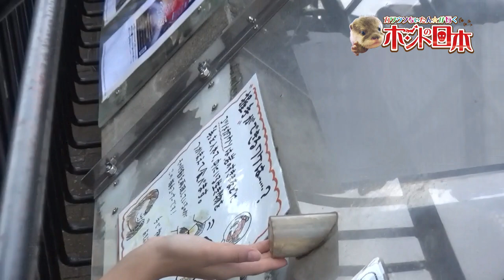Discovering the Real Japan with CHI-TAN☆カワウソちぃたん☆が行くホントの日本 第９回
★放送内容
第9回　『動物の生態について』
カワウソの生態について、
カワウソ博士の和久先生に教えていただきます。。
ゲストは先週に引き続き高知県須崎市のキャラクターしんじょう君
出演　楠木まゆ 黒瀬サラ 鈴木チャリ 菅田音杏 しんじょう君 守時さん 和久大介さん

チバテレビ 毎週火曜日21:55～22:00　絶賛放送中

★Broadcast contents
Discovering the real Japan with CHI-TAN☆ vol.９"The ecology of animals"

AP. Waku, an expert of otters, is going to tell us the ecology of otters
We welcome Shinjo-kun, a character of Susaki city in Kochi as a guest this week too.
Casts: Mayu Kusunoki, Sara Kurose, Chari Suzuki, Nea Sugeta, Shinjo-kun, Mr. Moritoki, AP. Daisuke Waku